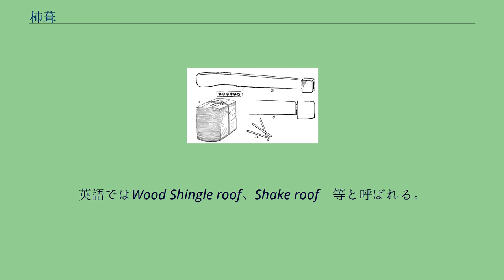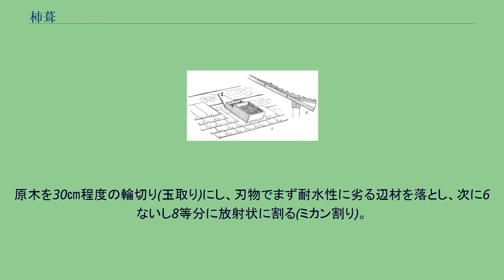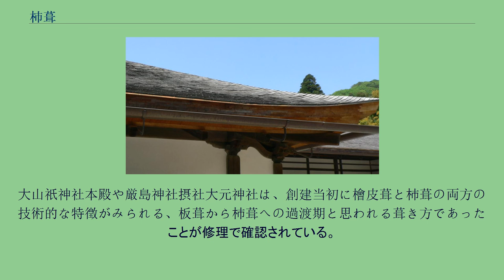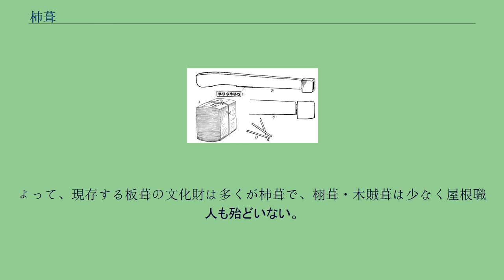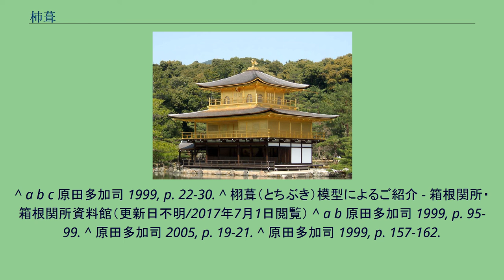杮葺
杮葺の屋根（慈照寺） 杮葺（こけらぶき）は、屋根葺手法の一つで、木の薄板を幾重にも重ねて施工する工法である。
日本に古来伝わる伝統的手法で、多くの文化財の屋根で見ることができる。
世界各地で古くから類似の手法が見られ、日本独特のものではない。
英語ではWood Shingle roof、Shake roof　等と呼ばれる。
なお、「杮（こけら）」と「柿（かき）」とは非常に似ているが別字である。
「杮（こけら）」は「こけらおとし」の「こけら」同様、木片・木屑の意味。
ただし、両者は混用された（「こけら落とし」参照）。
2020年「伝統建築工匠の技：木造建造物を受け継ぐための伝統技術」がユネスコ無形文化遺産に登録され、この中に「檜皮葺・杮葺」が含まれている。
柿板の束（左下）と竹釘（右下）と金槌。
エドワード・モースのスケッチ 柿板葺きの作業中の釘入れ。
モースによるスケッチ 板葺の一種であり、薄く短い板を重ねて葺く。
曲線的な造形も可能で、優美な屋根をつくることができ、主に書院や客殿、高級武家屋敷などに用いられた。
耐用年数は25年程度とされる。
また、瓦葺の下地として用いられることもあり、土居葺あるいはトントン葺と呼ばれる。
用いる杮板（こけらいた）の厚さにより以下の種類がある。
杮葺の構造見本 延暦寺根本中堂回廊の栩葺屋根 ヒノキ、サワラ、スギ、エノキなど、筋目がよく通って削ぎやすく、水に強い材木が用いられる。
地方によってはクリやマキも用いられる。
木賊葺や栩葺にも、トクサ（木賊）やクヌギ（栩）が材料として用いられるわけではない。
原木を30㎝程度の輪切り(玉取り)にし、刃物でまず耐水性に劣る辺材を落とし、次に6ないし8等分に放射状に割る(ミカン割り)。
次に柾目取りに割り裂いて3㎝程度の厚板を取る(分取り)。
板幅をそろえた(脇取り)後に決まった板厚に割り裂いて仕上げる(小割り)。
板を裂いて作ることから、板を重ねたときに間に適度な隙間ができ、毛細管現象により水を吸い上げることを防ぎ耐久性が増す。
このように原木を割り裂いていくため、節があるような原木では杮板は作れない。
材料の確保には手の行き届いた森林が必要であるが、林業の衰退により難しくなってきている。
軒先に軒付板と呼ばれる化粧材で厚みをつくった上から平葺きする。
葺足(ふきあし・上下の板をずらす間隔)は3㎝程度を基本とし、左右の板の継ぎ目は上下で重ならないようにする。
板は二枚重ねごとに竹釘で止める。
この際、耐久性を向上するため銅の薄板を挟み込むことがある。
箕甲(みのこう・破風際の曲線)では撥型に成型した板を用いる。
木目方向に割って作成した板材をつかった杮葺きは通常40年程度の耐久性があるといわれている。
海外ではフロー (froe)と呼ばれる道具を使い製材する。
初期の杮葺は板葺に檜皮葺の技術を取り入れたものと考えられる。
大山祇神社本殿や厳島神社摂社大元神社は、創建当初に檜皮葺と杮葺の両方の技術的な特徴がみられる、板葺から杮葺への過渡期と思われる葺き方であったことが修理で確認されている。
杮葺という名称が確認できる最古の文献史料は『多武峰略記』(1197年)で、現存最古の杮葺は法隆寺聖霊院(12世紀前半)内の厨子であるとされる。
江戸時代までは栩葺・木賊葺も社寺建築に使用されていたが、板が厚く直線に近い屋根しか葺くことができないことから、薄板で自在性が高い杮葺へと次第に移っていった。
三仏寺本堂のように、建立当時は栩葺や木賊葺であったが後世の修復で杮葺へ変わった建築物も数多い。
よって、現存する板葺の文化財は多くが杮葺で、栩葺・木賊葺は少なく屋根職人も殆どいない。
杮葺の金閣 ^ “「伝統建築工匠の技：木造建造物を受け継ぐための伝統技術」のユネスコ無形文化遺産登録（代表一覧表記載）について”. 文化庁 (2020年12月17日). 2021年6月5日閲覧。
^ 原田多加司 2005, p. 24. ^ 原田多加司 1999, p. 33. ^ 今和次郎『改稿　日本の民家』相模書房、1943年、P.43。
^ a b c 原田多加司 1999, p. 22-30. ^ 栩葺（とちぶき）模型によるご紹介 - 箱根関所・箱根関所資料館（更新日不明/2017年7月1日閲覧） ^ a b 原田多加司 1999, p. 95-99. ^ 原田多加司 2005, p. 19-21. ^ 原田多加司 1999, p. 157-162.